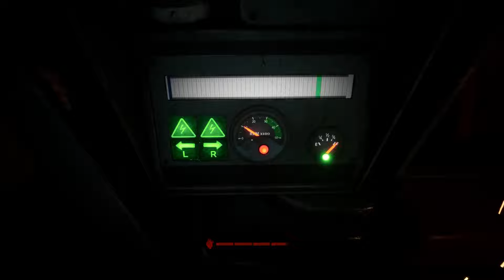The OUTLAST TRIALS | Le COMMISSARIAT #2 | Let's Play Fr | 1440p 60fps PC ULTRA